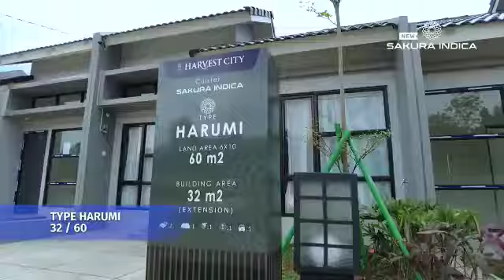Show Unit Tipe Harumi 32 60 Sakura Indica Harvest City